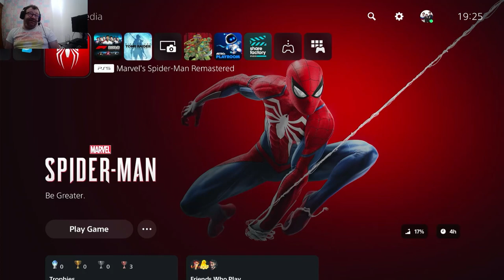Shocker of a Robbery and Spidey a P.I. !!!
Welcome back to my Gameplay for Spiderman PS5 - Remastered

Following on from our adventure bumping into Shocker in EP 03, in this Ep We stumble upon one of Harrys Research stations, Encounter Shocker Again!! and Spidey becomes a P.I !!!

So sit back, suit up and enjoy, Remember.

SFX

Drums After Joke Punchline - @coolsoundfx6586

Shocker Clip - Spider-Man (1994 TV series)

Channel Links

My Channel

Spiderman PS5

Recording Equipment/Platform/Software

Platform: PS5
Recording: OBS Studio
Audio: Adobe Audition 2023
Editing: Adobe Premiere Pro 2023
Thumbnail: Adobe Photoshop 2023
Encoder: Adobe Media Encoder 2023

©cosplaygamer907 2017 -